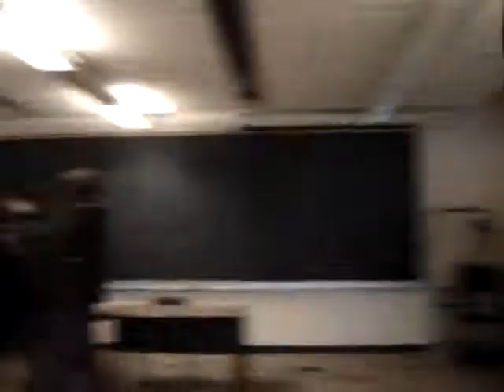Inside A & C Games "Brawl IV It All" Gaming Event - April 26, 2009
Sneak peak inside our gaming event in Toronto

Street Fighter IV and Super Smash Bros: Brawl Tournaments were held here